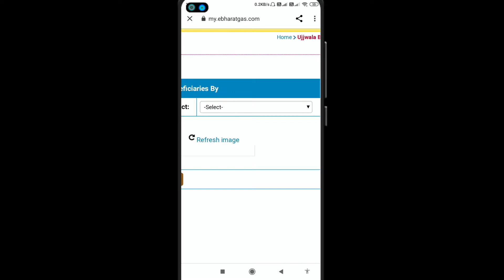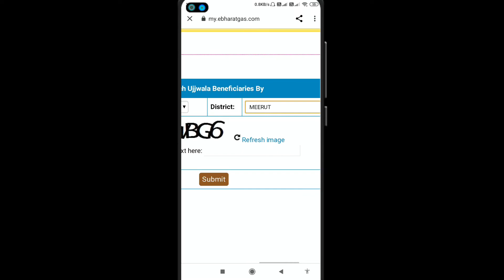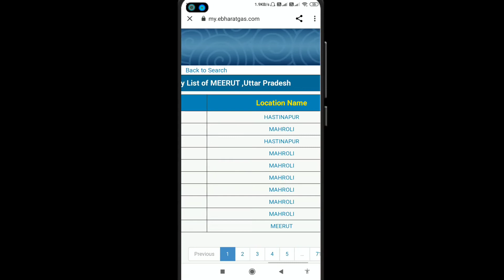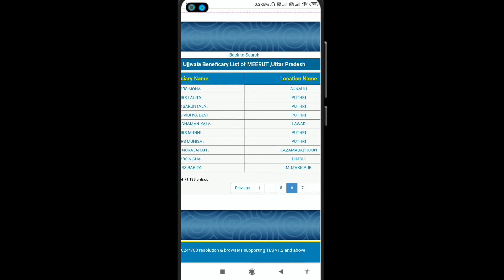फ्री गैस सिलेंडर लिस्ट जारी अपना नाम देखें| free gas cylinder list Jari Ujjwala Yojana free gas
Pradhanmantri Ujjwala Yojana free gas cylinder

Pradhanmantri Ujjwala Yojana list kaise check Karen

 free gas cylinder list mein Naam Kaise Dekhen

Ek free gas cylinder Kaise milega

उज्जवला योजना ऑनलाइन आवेदन

 Pm ujjwala Yojana online apply

 Ujjwala Yojana gas connection online registration

How to apply for ujjwala Yojana 2022

 Pradhanmantri ujjwala yojana form kaise bhare

 Free gas cylinder yojana 2022

HP gas connection online apply

Free gas cylinder Kaise milega

 how to apply for ujjwala yojana

 pradhanamntri free gas kaise le

 pradhanamntri ujjwala yojana online apply

 free gas connection, free gas cylinder kaise le

form

 gas

 connection

 yojana

 modi yojana

knowledge videos

gyan